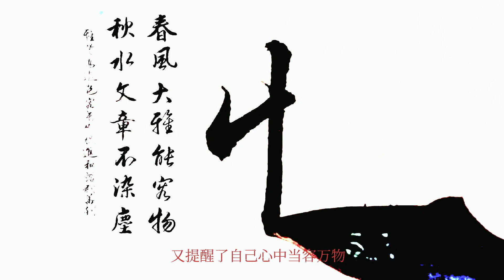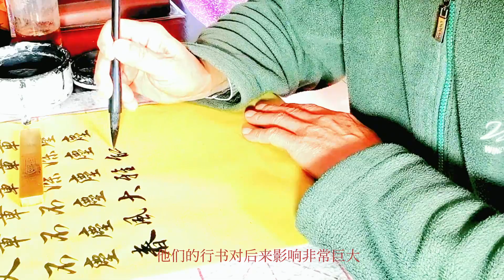行书对联欣赏，大气磅礴的词句，优美秀丽的书法